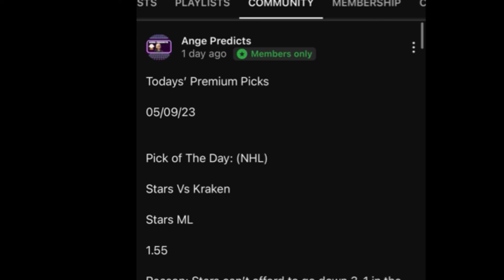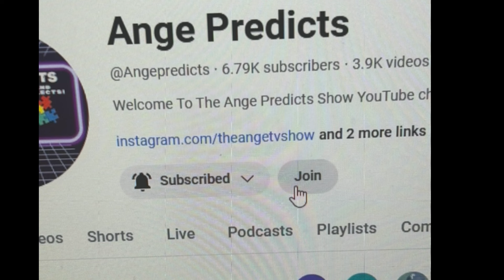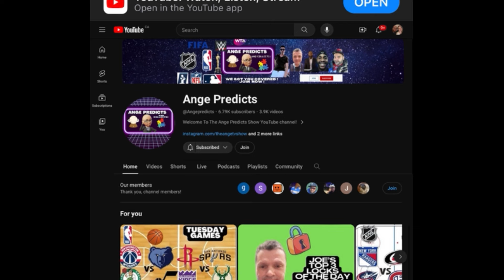MLB Predictions Today! 06/26/24 FREE PICKS and Betting Tips